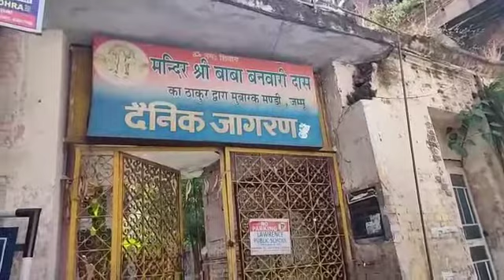Only temple where Laxhman ji with his wife Urmila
Video n editing Shekhar